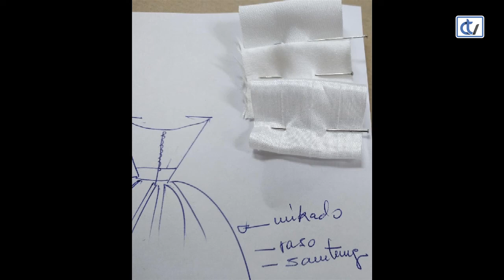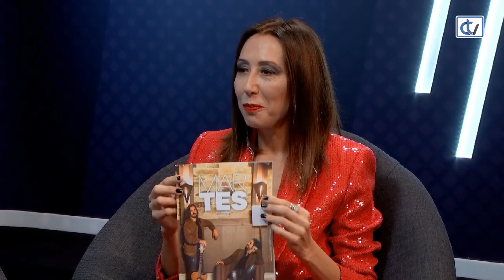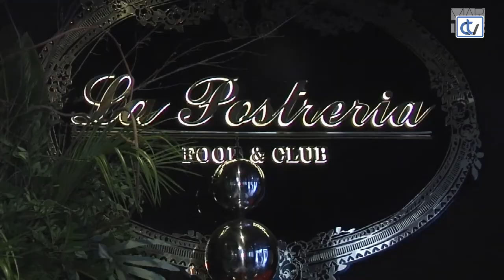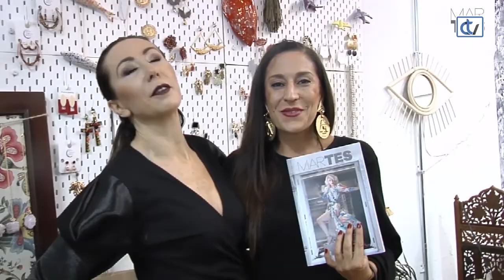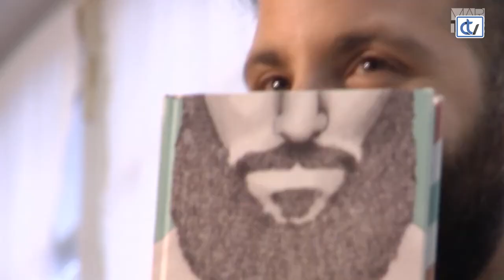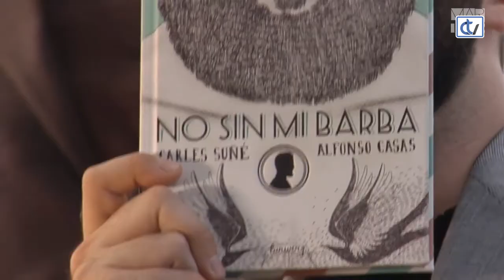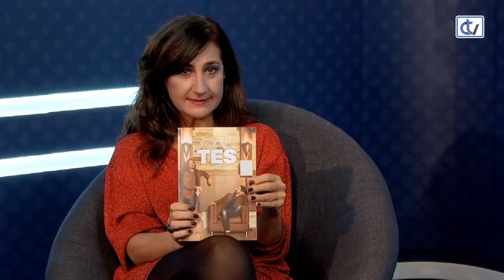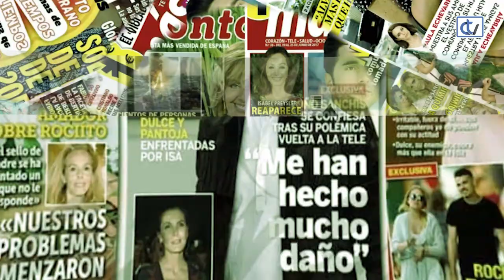Las Noches de Ana: MarteS Galicia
El cuarto número de la revista MarteS Galicia ocupa la mayor parte del programa, que cuenta con varios de los protagonistas de sus reportajes como invitados y en el que se pueden ver varios de sus making of. Además, los 80, Miami, el reciclaje de moda y el mundo del corazón también están muy presentes.